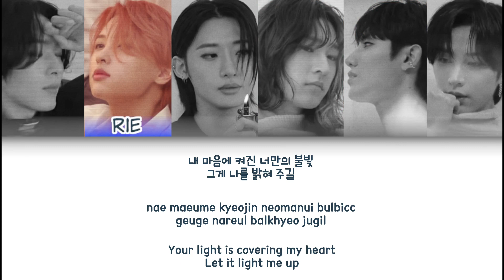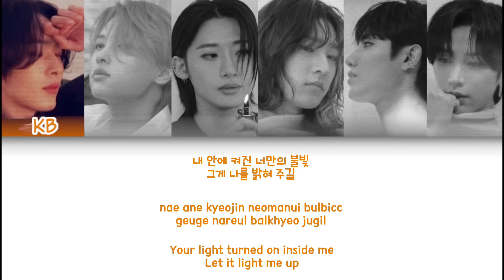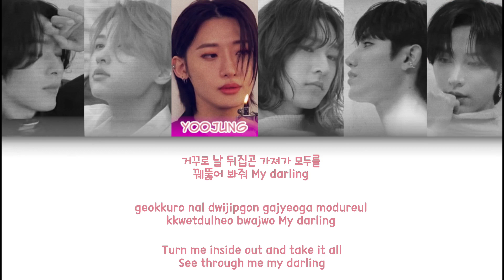OnlyOneOf (온리원오브) - gaslighting Color Coded Lyrics (han/rom/eng)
group: OnlyOneOf (온리원오브)
album: Instinct pt. 2
members: KB, Rie, Yoojung, Junji, Mill, Nine
my bias: Yoojung

fonts used:
title: Skytree Ultra-Light
members names: Clementine
lyrics: 210Hayanbunpil